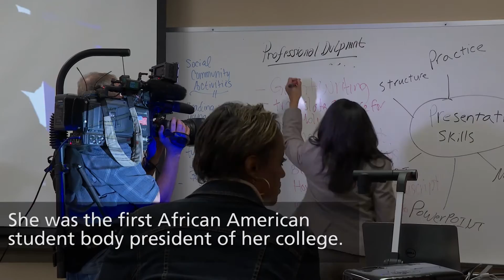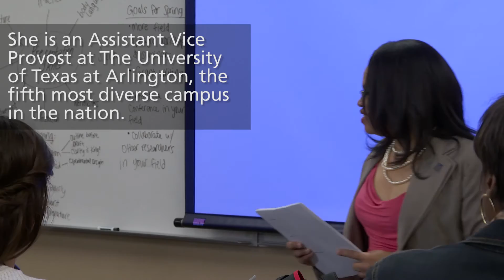UTA Chemical Oceanographer First in Field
UTA Assistant Vice Provost for Faculty Recruitment Ashanti Johnson is scheduled to appear on Fox News Channel Friday morning at 7:20 a.m. as part of the network’s commemoration of Black History Month. Johnson, also an Associate Professor of Earth and Environmental Sciences at UTA, is one of the first female African American chemical oceanographers in the United States.